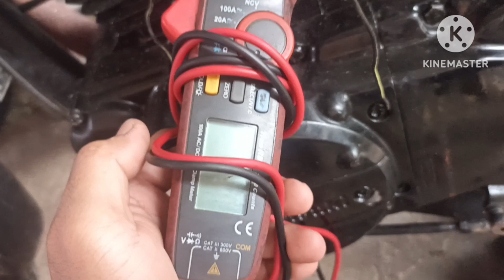Part 2 rewire,check starter relay and switch,neutral indicator,mga diskarte